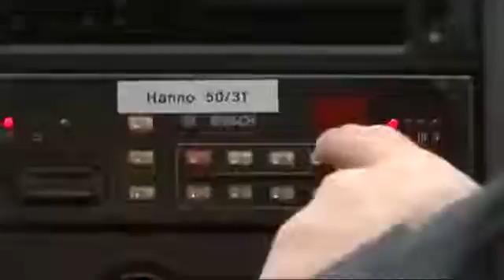Asylanten in Uniform Die Wahrheit über das traurige Deutschland Dokumentation 2016 NEU + HD